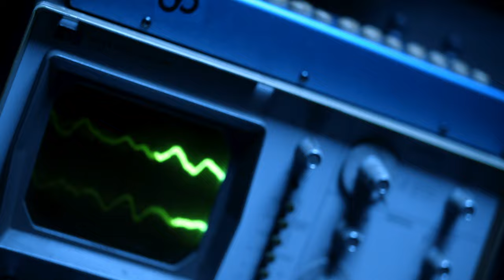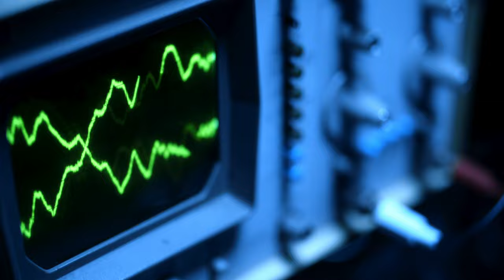Nebulaz Beach - Roadz (music video)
An amalgamation of my taste in one video thank you RAKE!
shoutout all da hawmiez!
Credz below.
Director/DP: Zach Rabago @rake_
Producer: Jerry Garcia @nebulazbeach6711
1stAC/Grip: Brian Torres @brianlocs
2ndAC/Swing: Carlos Wright @gnarloswright
Drone Operator: JuJu @thesonofjuliet
Stunt Driver: Sean Adriano @seanadriano
Starring: Abraham Recio as 'doctor' @trag0s_amargos
as 'band' ---
-Miguel Partida @miggy_stardust
-Kyle Rosa @_internetalien
-Chris Conde @chrisconde
Obsidian da pup
A Phobia films production @phobiafilms